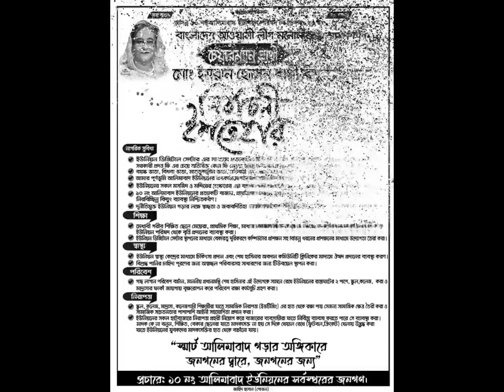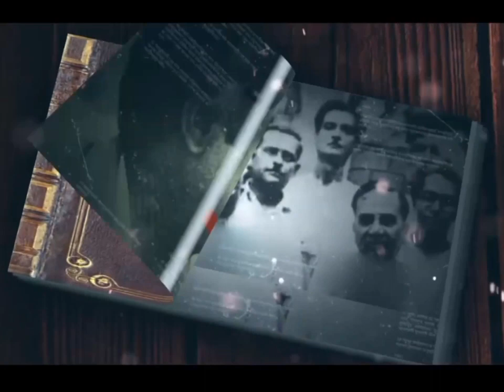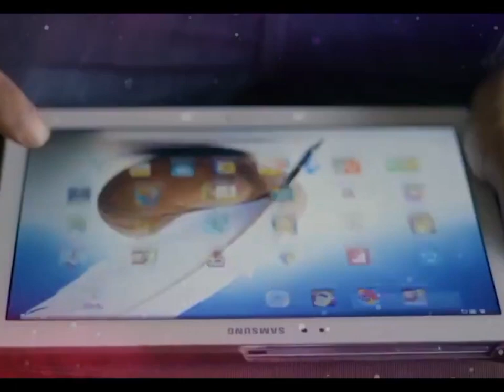জিতবে এবার বিপুল ভোটে || নৌকা মার্কায়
১০ নং আলিমাবাদ ইউনিয়ন পরিষদ নির্বাচন
বাংলাদেশ আওয়ামী লীগ মনোনীত চেয়ারম্যান প্রার্থী
মোঃ ইমরান হোসেন বাপ্পী, কে নৌকা মার্কায় ভোট দিন।